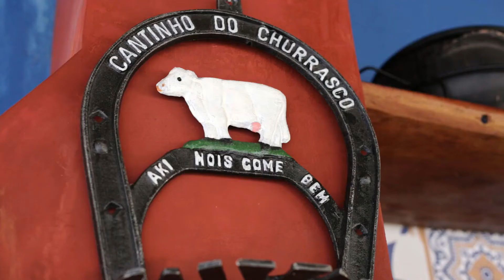Pão de Queijo de Frigideira | Manhê to com fome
Ingredientes:
- 1/2 xícara de mussarela
- 1/2 xícara de parmesão
- 4 colheres de povilho azedo
- 1 colher de sopa de requeijão cremoso
- 1 ovo